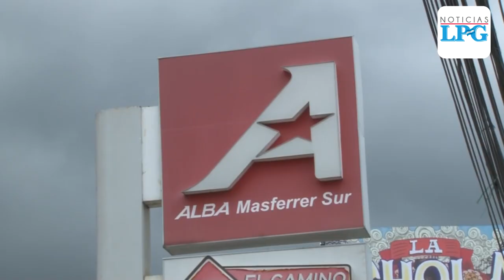El Frente no negocia con pandillas y no va a negociar con pandillas, dice Óscar Ortiz